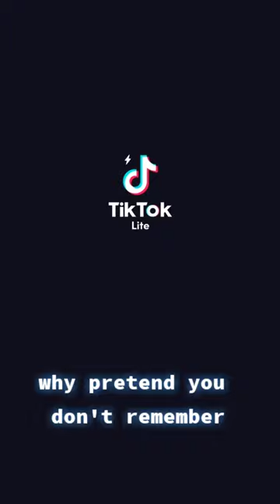16 January 2023